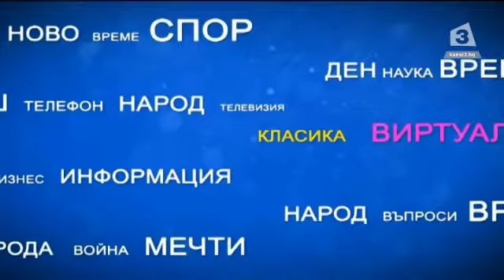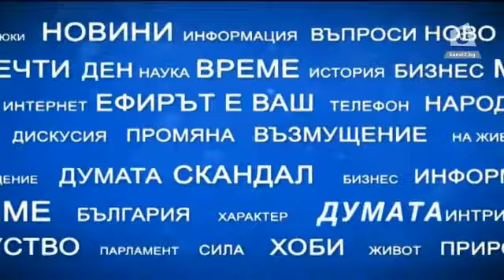"Имате думата": Георги Харизанов за атаките срещу правителството